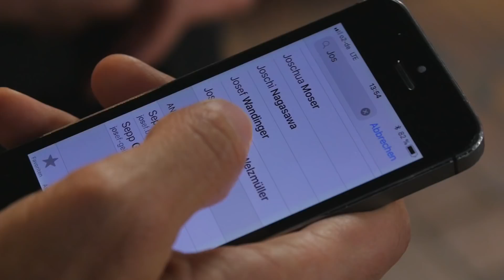Hachinger Boazn: Uli Taffertshofer - © M94.5 2018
Zur allerersten Folge begrüßt Louis Kochendörfer den Vizekapitän der Spielvereinigung in der Hachinger Boazn.